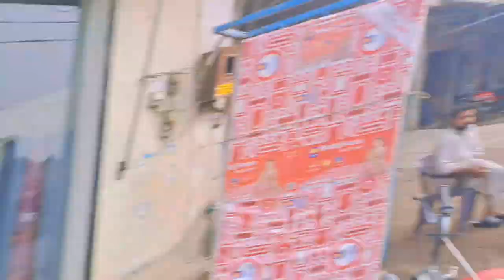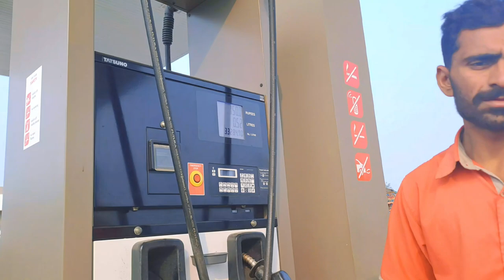shadi ki shopping mukmal🛍️|last day of shopping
shadi ki shopping mukmal🛍️|last day of shopping|aondoka shoopingvlog dailyroutinevlogs vlog shoppingvlog shadishopping marriage shopping#wedding shopping

we complete marriage shopping 🛍️ and pick up All wedding clothes and feel very hungry then eat chicken biryani 😋 and traveling to village